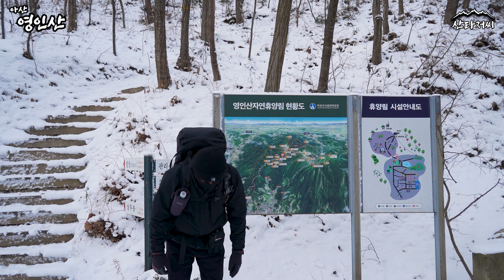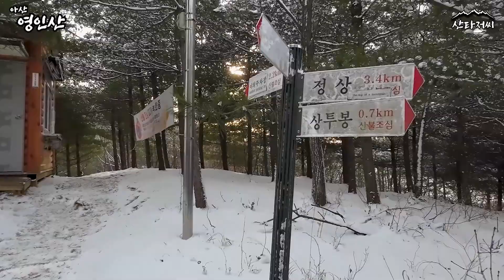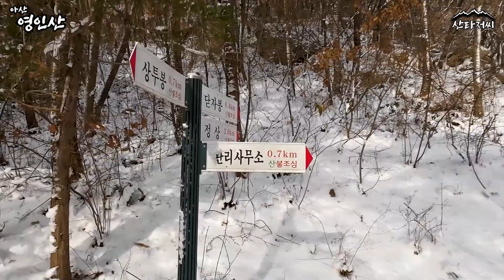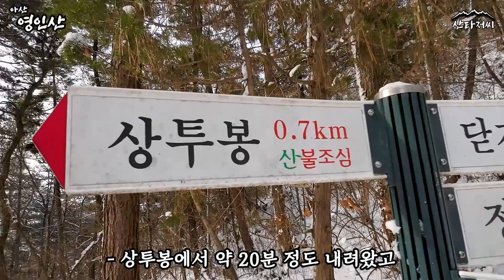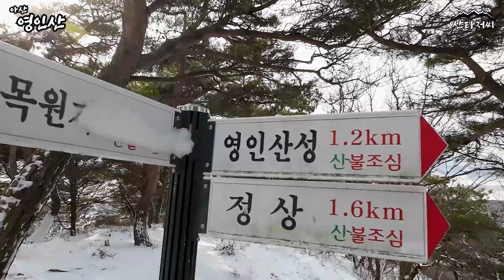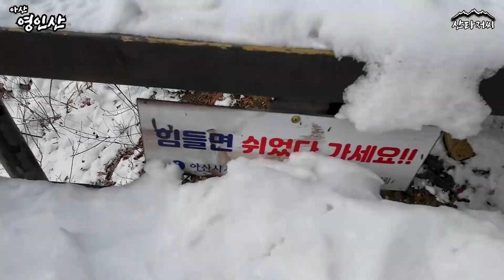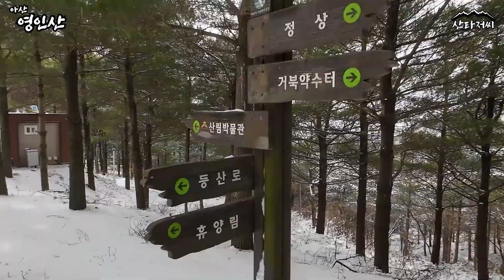충남 아산 영인산 종주 코스 상투봉 닫자동 신성봉 깃대봉 연화봉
낮은 산이지만 5개의 봉우리를 오르락내리락하면서 산행을 즐길 수 있는 종주 코스가 있는 산입니다. 각 봉우리마다 전망이 빼어나고 서해바다, 삽교천, 아산만 등을 조망할 수 있습니다. 그리고 오색딱따구리도 만날 수 행운도 있습니다. 눈 덮인 영인산의 매력을 느낄 수 있어서 더욱 좋았던 산행이었습니다.

🏔️ 영인산 신성봉(해발 363.6m)
📍 충남 아산시 영인면
🏴 야외무대 주차장 ~ 상투봉 ~ 닫자봉 ~정산(신성봉) ~ 깃대봉 ~ 연화봉 ~ 야외무대 주차장
💰 자연휴양림 입장료 2,00원, 주차료 2,000원
📐 6.4km
⌚️ 3시간 30분

00:00 Preview
01:25 들머리
06:19 닫자봉
09:14 정상(신성봉)
09:54 깃대봉
10:43 오색딱따구리

여러분의 성원이 영상 제작에 큰 힘이 됩니다.
그리고 새해 복 많이 받으세요.